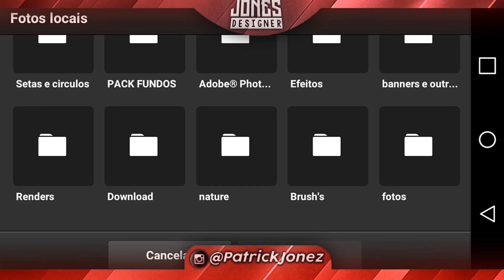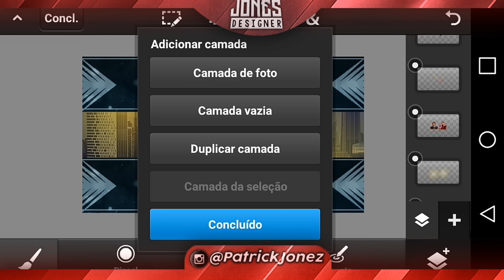Speed Art Banner || Para TIO TONY ‹ JONES ›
_________REDES SOCIAIS_________